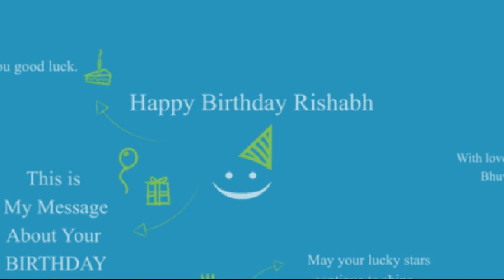Happy Birthday Rishabh